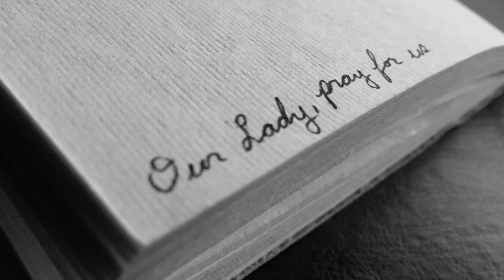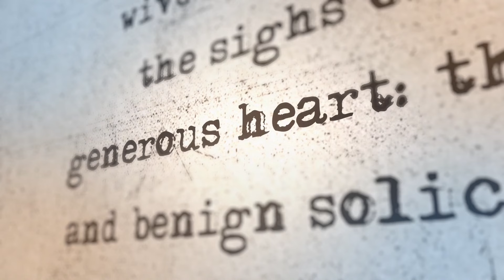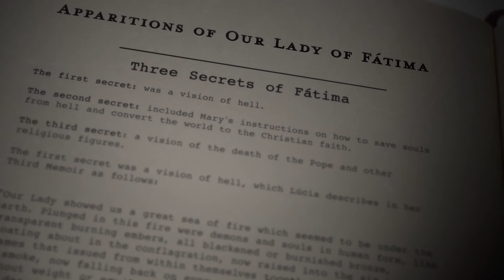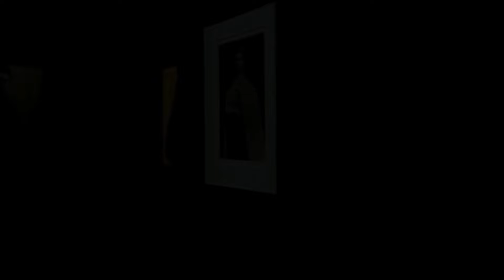Our Lady of Fatima's First Secret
This is a clip taken from the series Divine Mercy with Fr. Michael Gaitley.

Discover the astonishing story of Pope Benedict XV's secret weapon for peace amidst the horrors of World War I in this compelling YouTube video. As millions of soldiers marched to their deaths in a war of attrition, Pope Benedict didn't lose hope; instead, he turned to a powerful ally, the Blessed Virgin Mary. Through a solemn Novena, Pope Benedict implored Mary, the Mother of Mercy, for world peace. His prayers were answered on May 13th, 1917, when Mary appeared to three shepherd children in Fatima, Portugal. Join us as we delve into the heart of Mary's message, her call for repentance and reparation, and the profound vision of hell she shared, inspiring a fervent zeal for prayer and sacrifice in the face of evil. Witness the transformative power of faith and the promise of mercy through the Immaculate Heart of Mary.